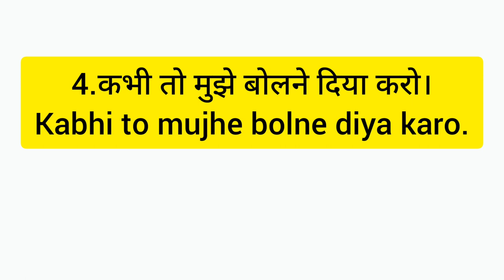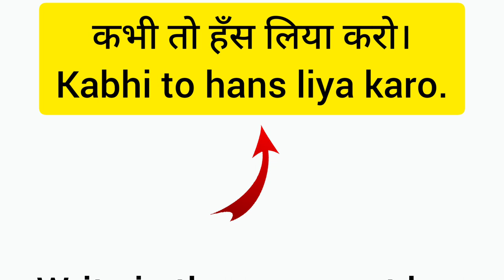DO EVER कभी तो ,ENGLISH बोलने का EASY TRICK-26, SPEAK ENGLISH WITH AB